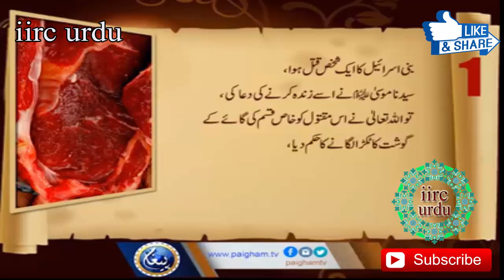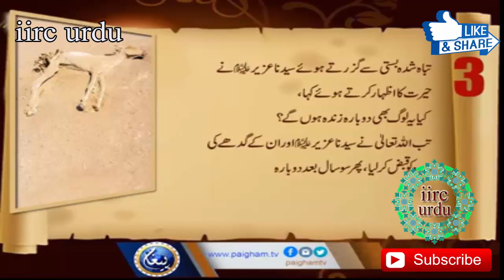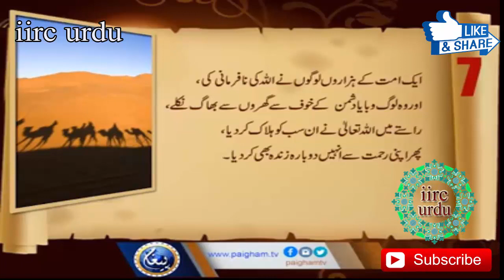7 مواقع جب مرے ہوئے زندہ ہوگئے iirc urdu Islamic History QuranicStories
Our mission is to expose the teachings of Islam to all the Muslim brothers and sisters of the world. Especially the family and community teachings of Islam are our main objectives. Under the guidance of highly qualified scholars you will learn how to spend peaceful and happy life. ہمارا نصب العین تمام مسلمان بہن بھائیوں کو اسلام کی تعلیمات سے روشناس کرانا ہے۔ بالخصوص اسلامی ازدواجی اور معاشرتی تعلیمات ہمارے اہم مقاصد کا حصہ ہیں۔